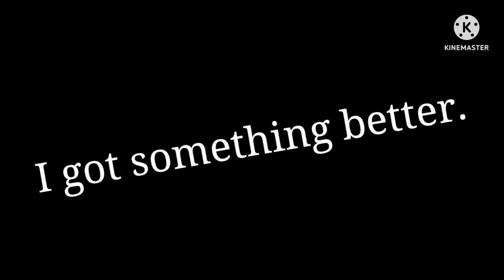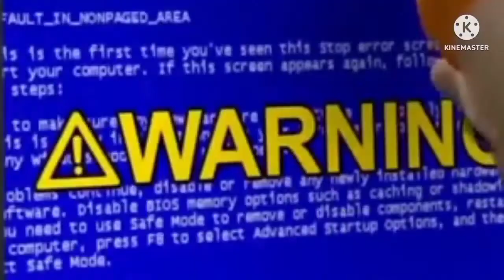YouTube Poop: aNtiVirUs iS eNoUGh! yOU nEEd anTiVIruS! (Ft. CatDog)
This is my second YouTube Poop video I've ever made and this time it's a Protegent Ad. I will be featuring CatDog (From Nickelodeon CatDog) in this YouTube Poop video.

Made with Kinemaster Video Editor.

"Oops! My system crashed."
"Antivirus is not enough! You need Protegent!"